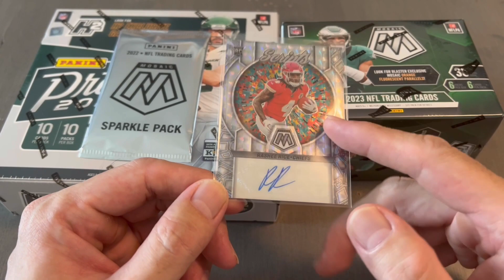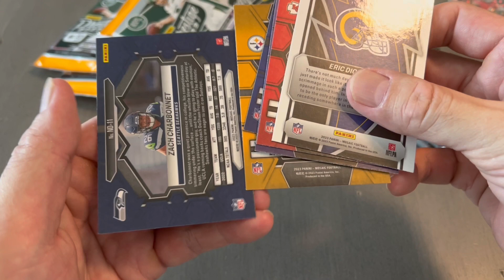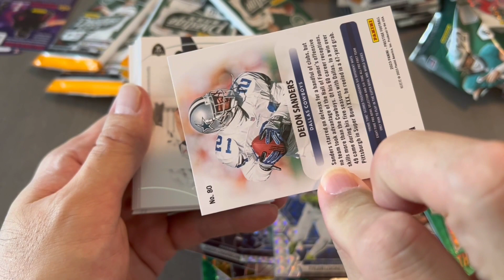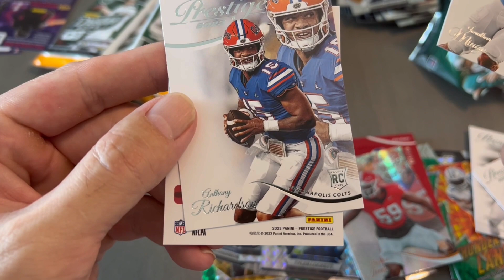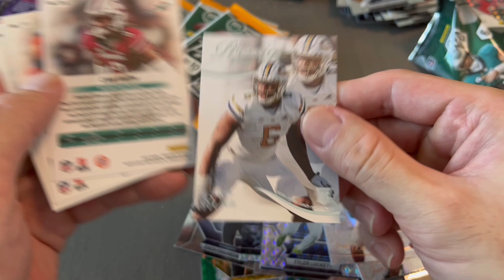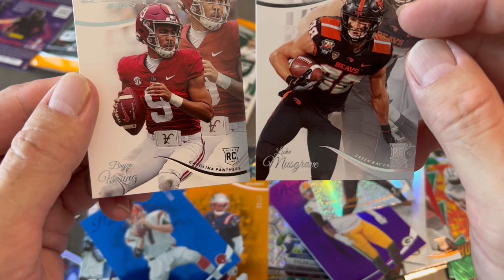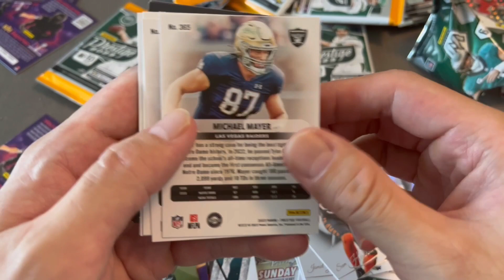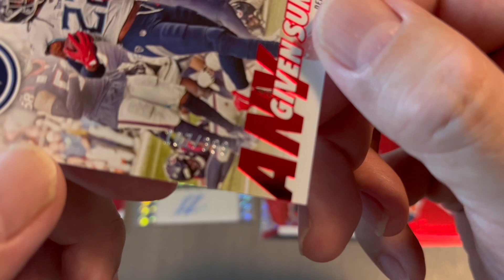2023 FANTASY RiP LEAGUE - HEAT 4 WEEK 1 in WEEK 13 NFL - November 30, 2023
CARD DOJO’s WEEK 1  LINEUP

BRACKET FANTASY’s WEEK OF LINEUP

STRAIGHT RIPPIN’s WEEK 1 LINE UP

E.T. CARDS WEEk 1 LINEUP

For more info on Fantasy RiP League, Check out our commish, Bracket Fantasy Sports Cards video 👇🏾

If you take supplements, you might like 5%Nutrition
I love this product and buy it all the time.